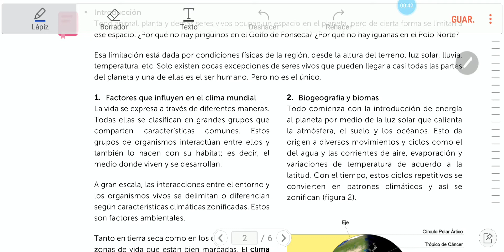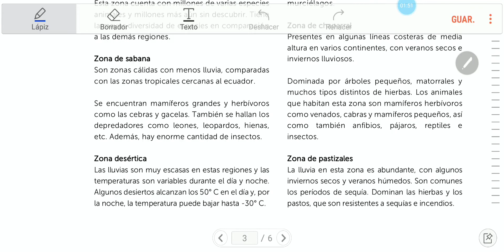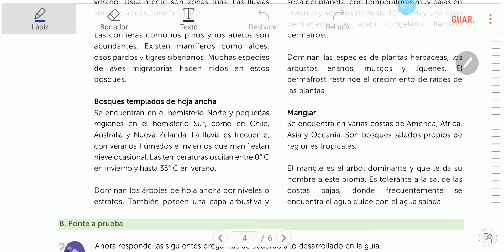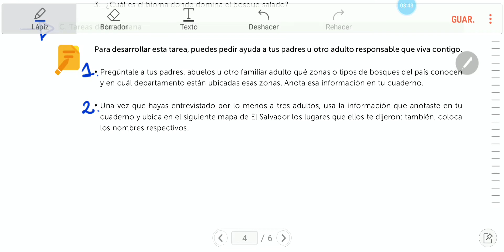FASE 3, SEMANA 7 "LOS BIOMAS" 6°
Explicación de la guía de Ciencia de 6°